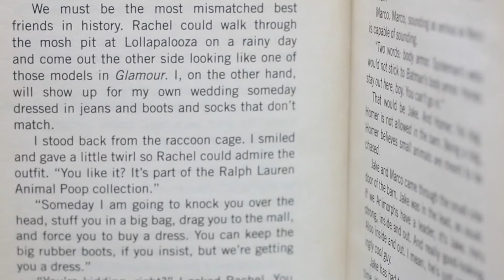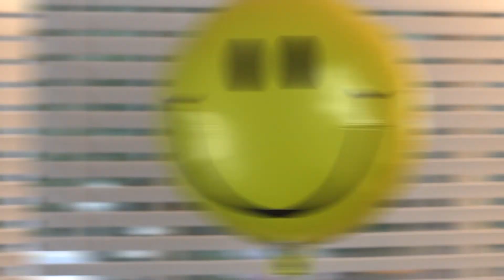STRANGE HAPPENINGS WITH BALLOONS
Weird things happen when a mischievous Grampa plays a joke on his Granddaughter.